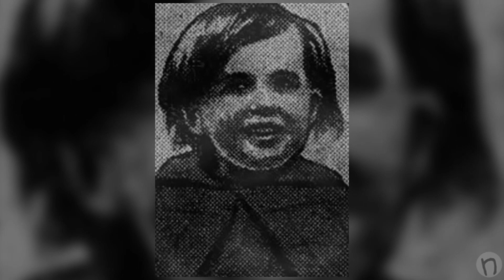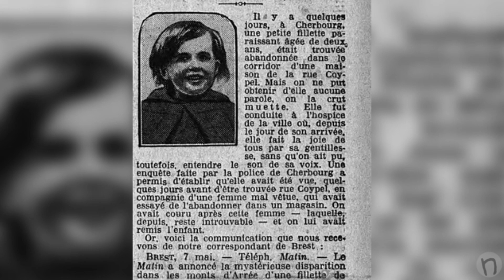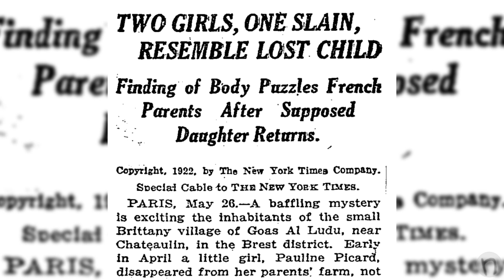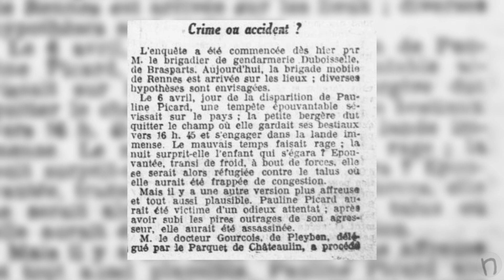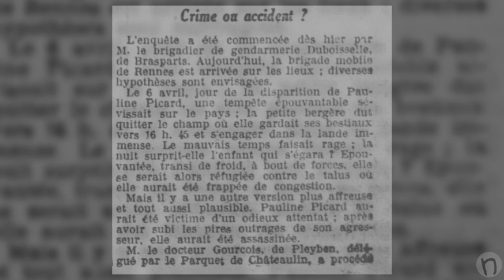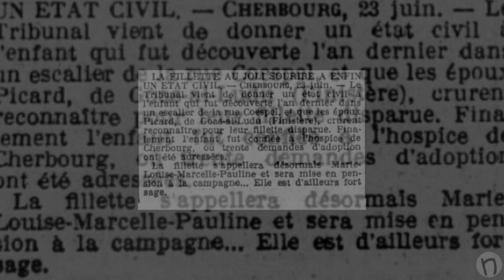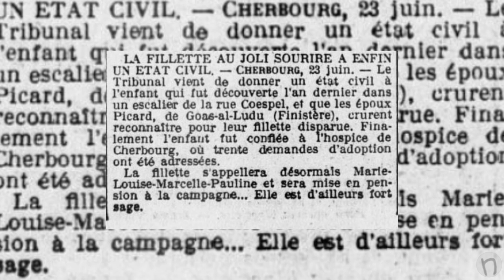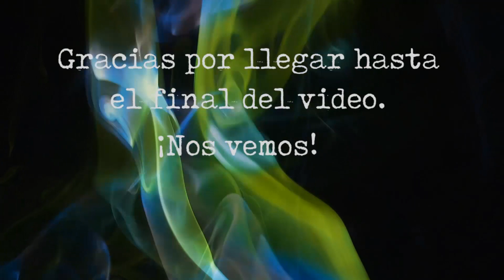El misterioso caso de Pauline Picard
Un misterio de más de 100 años. Pauline Picard, la niña que desapareció una vez...y fue encontrada dos veces.

shorturl.at/iprE4